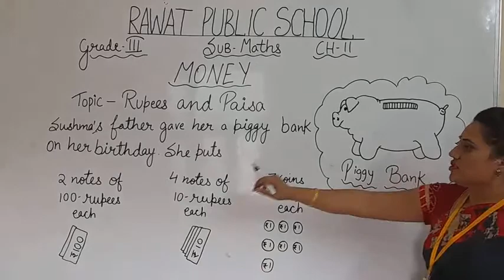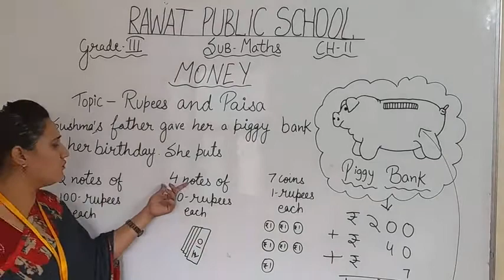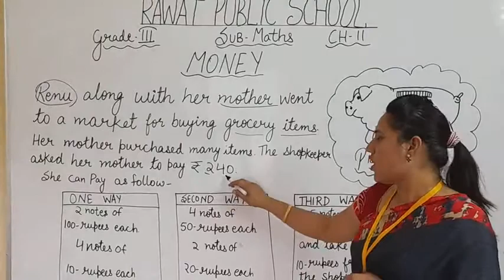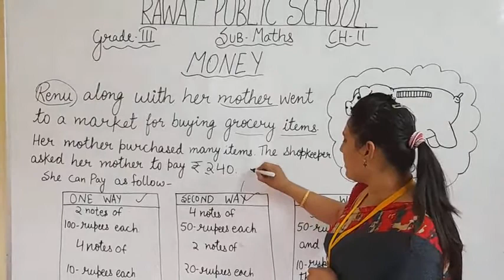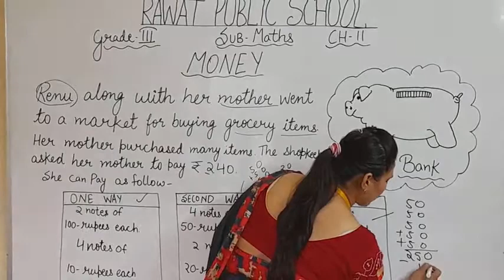Lec- 1 Grade- III sub- Maths Ch- 11 MONEY